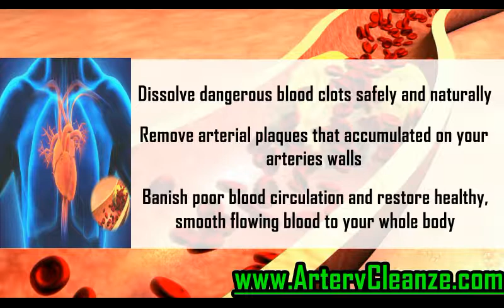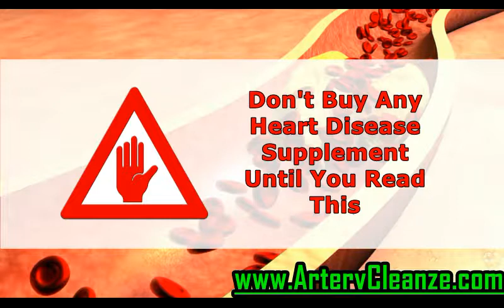Doctor's Best High Absorption CoQ10 Review, Does Doctor's Best High Absorption CoQ10 Work